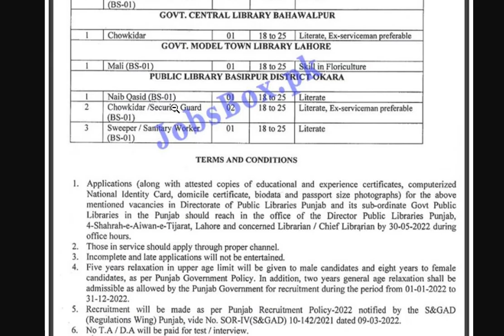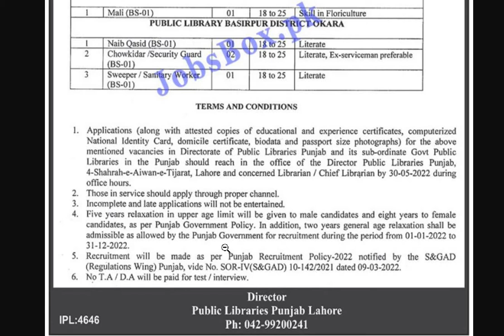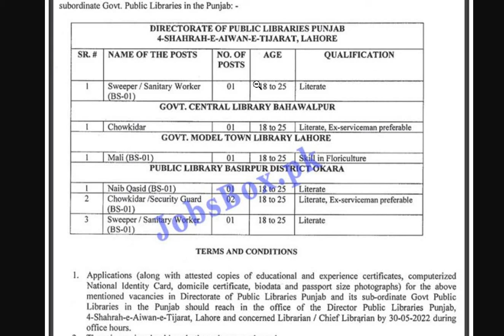Government off Punjab Jobs 2022 | Public Libraries Punjab Jobs 2022 | How to Apply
Government off Punjab Jobs 2022
Public Libraries Punjab Jobs 2022